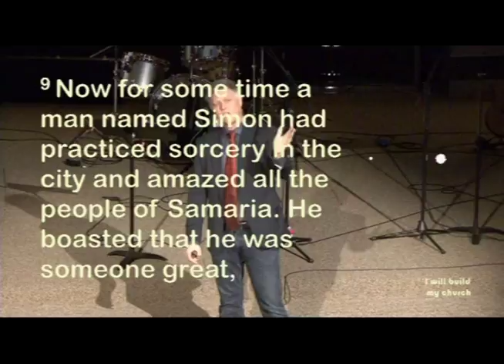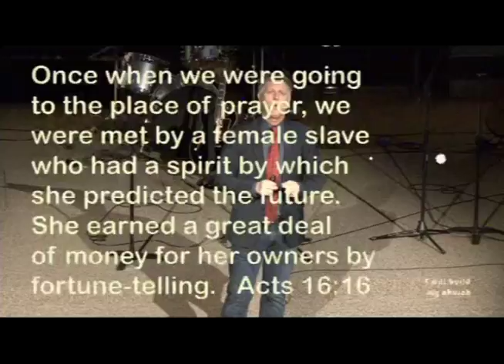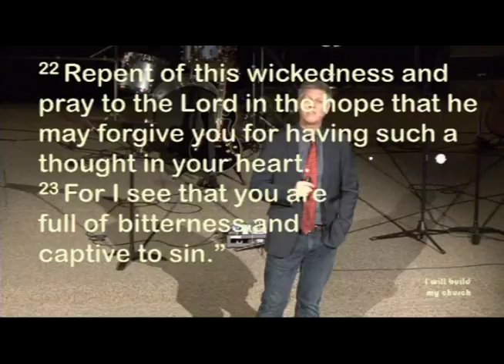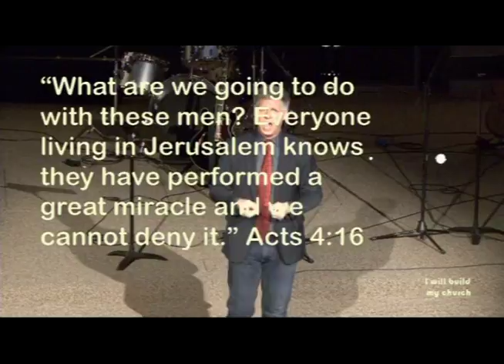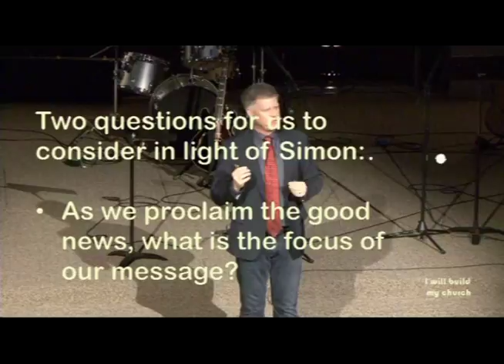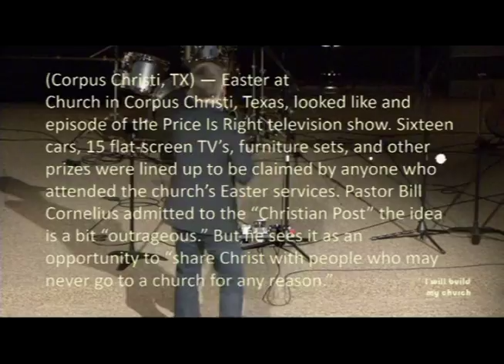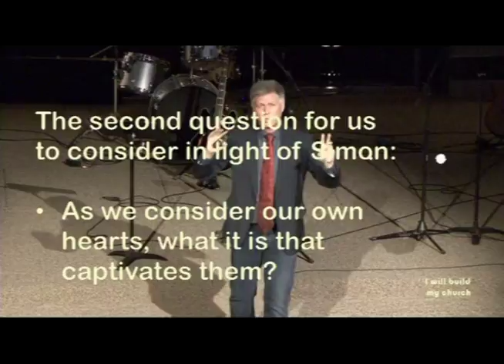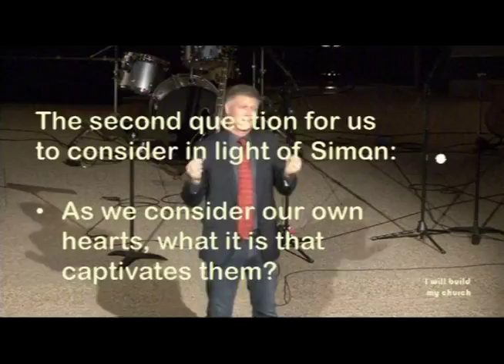Combie Bible Church March 25, 2018